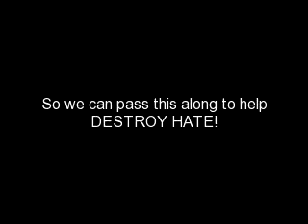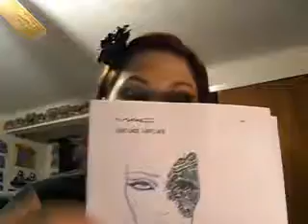SOPHIE LANCASTER TRIBUTE VID Please post ur look to support!